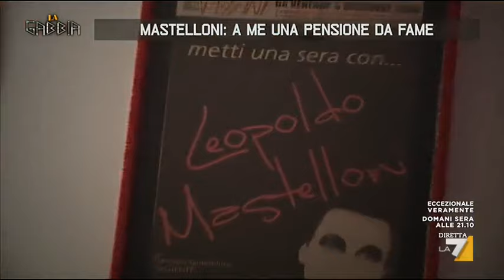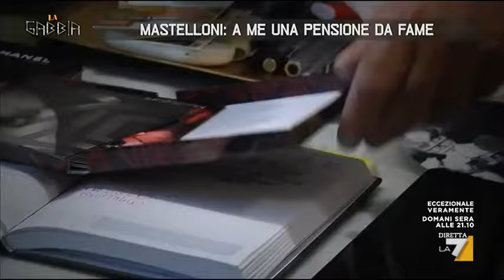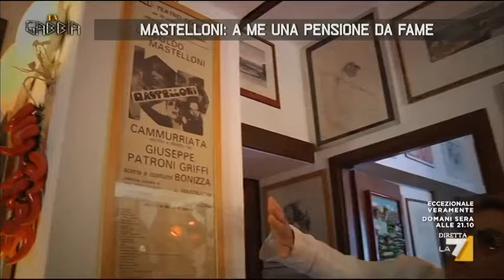Leopoldo Mastelloni: 'A me una pensione da fame'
Leopoldo Mastelloni attore, cantante, trasformista molto amato dal pubblico italiano. Dopo cinquant'anni di carriera, oggi vive con una pensione di € 625 al mese. È tra i 6 milioni di italiani che prendono una pensione al di sotto dei mille euro al mese (Roberta Ferrari e Davide Pennacchi)